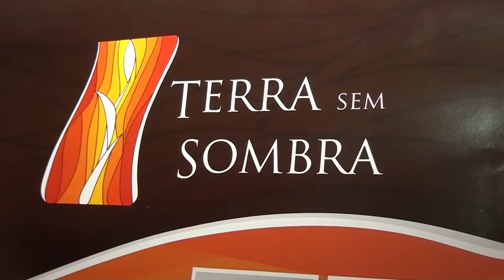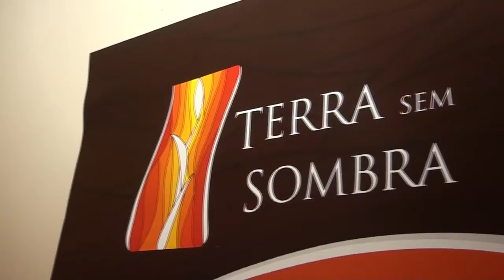TERRA SEM SOMBRA 15-04-2015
A 10ª edição do projeto Terra sem Sombra acontece na próxima 5ª feira. Harpa e oboé são os instrumentos que serão executados no concerto no dia 16 de abril às 20 horas na Igreja São João Batista.